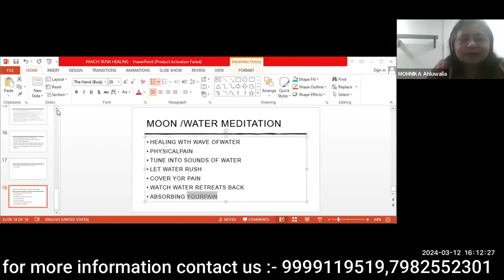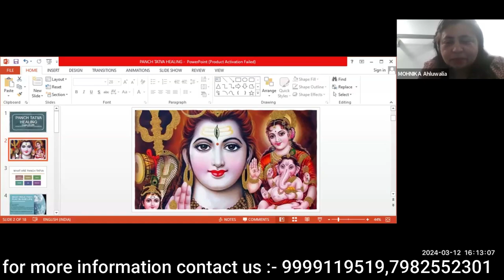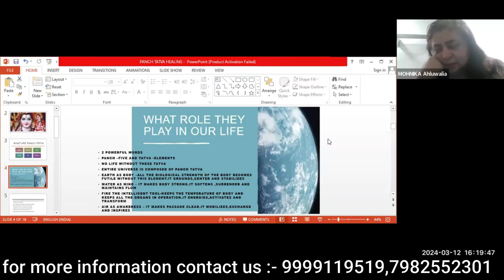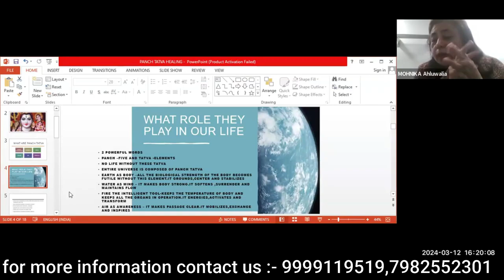Introduction of Panch Tatva Healing ||panch tatva#panchtatva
In this video, we will be introducing you to the amazing world of Panch Tatva Healing. Panch Tatva Healing is a holistic healing approach that involves the balancing of the five elements - earth, water, fire, air, and ether - to promote physical, emotional, and spiritual well-being.

Through the power of Panch Tatva Healing, individuals can experience a profound sense of harmony and alignment with the natural elements that surround us. This ancient healing practice has been used for centuries to restore balance and vitality to the mind, body, and spirit.

Join us on this journey as we explore the transformative effects of Panch Tatva Healing and learn how you can harness its power in your own life. Discover the healing potential of these five sacred elements and unlock a new level of wellness and vitality.

Don't miss out on the opportunity to experience the incredible benefits of Panch Tatva Healing.